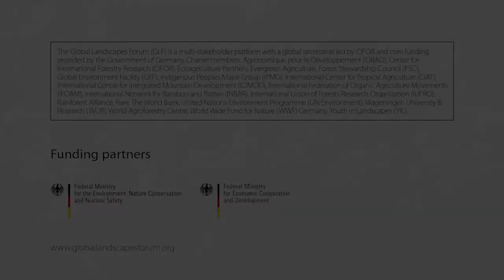Interview with Fe Cortez - GLF Bonn 2018